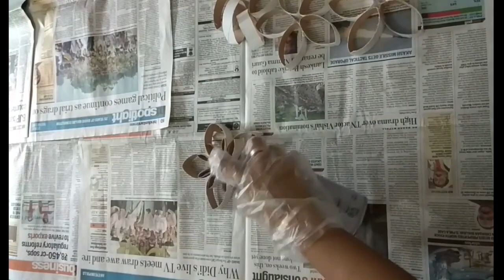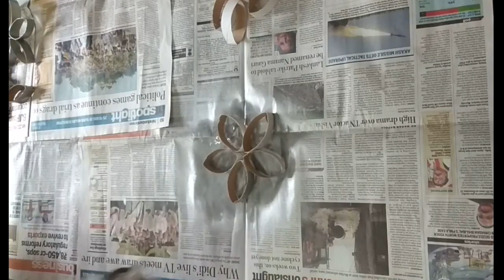DIY PHOTO FRAME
I'm sharing a creative and handmade Photo frame idea made of waste toilet paper rolls and tree branches!! I LOVE frames and there amazing to document pictures and decorate you're home! I love taking photos but sometimes I don't have anywhere to display them! Sometimes I want a really unique and stylish way to display them too, so here is a cool idea to display your memories.

You can also chk out my other youtube videos for more DIY :-